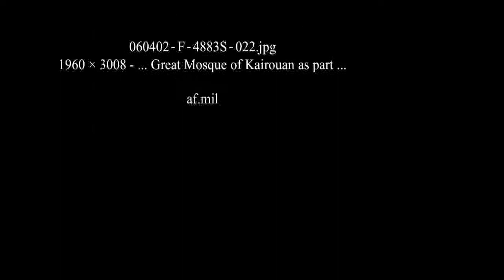Kairuán Patrimonio de la Humanidad — Unesco - Túnez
Kairuán, Kairouan, o Qayrawan (árabe: القيروان) es una ciudad de Túnez y la capital de la gobernación de Kairuán, localizada a unos 160 kilómetros al sur de la capital. En 2003 la ciudad tenía una población de unos 150.000 habitantes aproximadamente. Fundada alrededor del año 670, el nombre original deriva del persa Kâravân y acabó convirtiéndose en kairuwân.

En un artículo titulado "Towards A Strategic Geopolitic Vision of Afro-Arab Relations"[1] el profesor Kwesi Prah[2] declara:
En el año 670, los árabes habían tomado Túnez y, para el 675, ya habían terminado la construcción de Kairuán, la ciudad que se convertiría en la primera base árabe del norte de África. Más adelante durante el periodo medieval, Kairuán se convirtió en la tercera ciudad más santa del islam, por detrás de La Meca y Medina, debido a su importancia como centro de la fe islámica en el Magreb FONTE : WIKIPEDIA